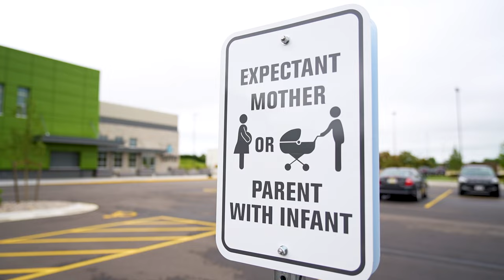Festival Foods Hartford, WI Store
A promotional video filmed to showcase the new Festival Foods store opening in Hartford, WI.